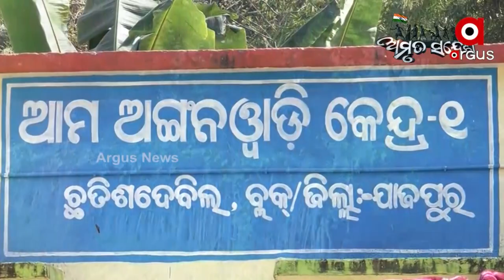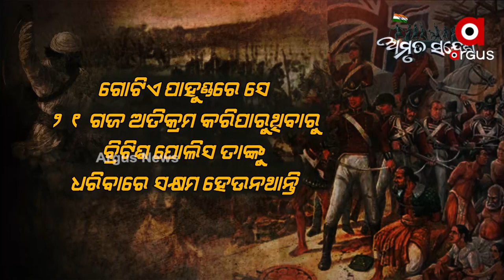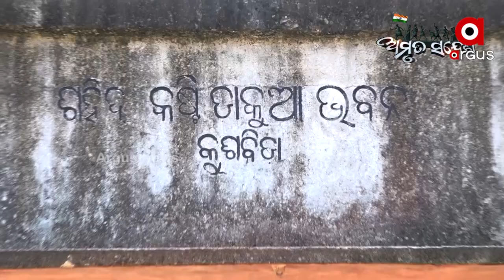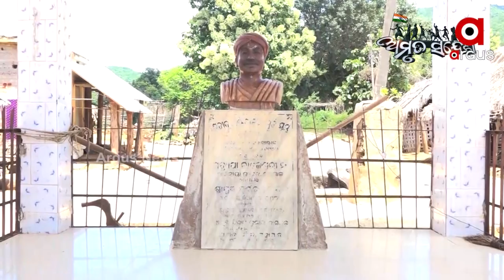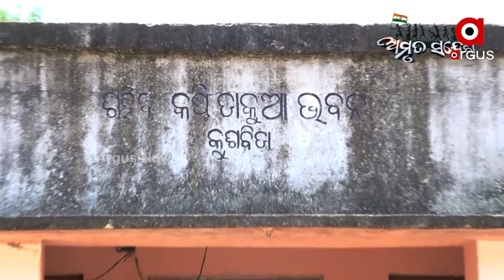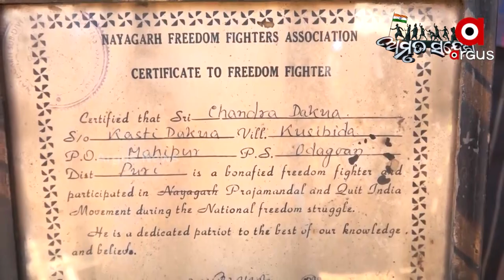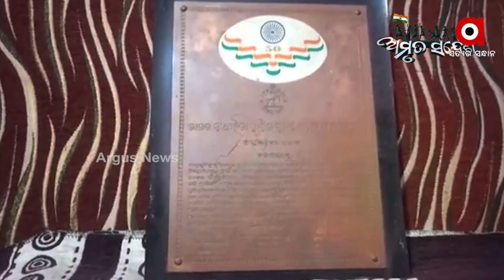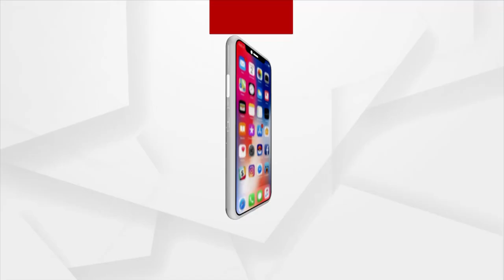Amrut Sandesh | Argus News